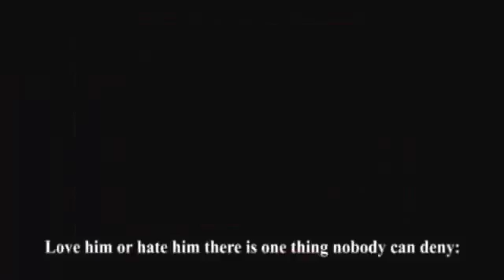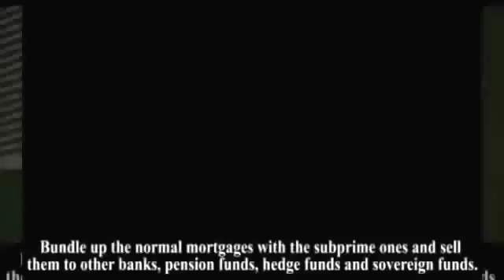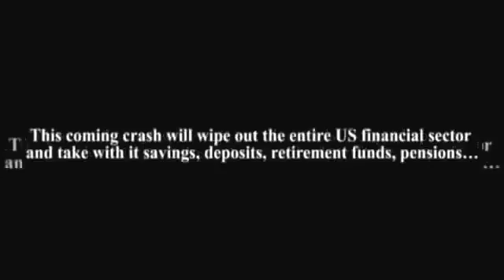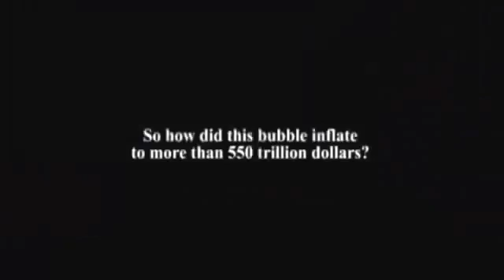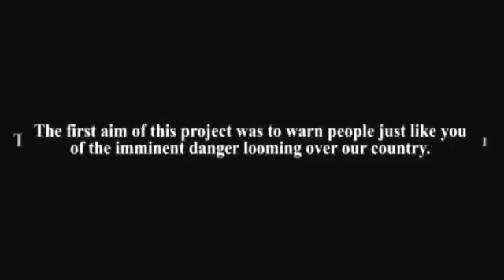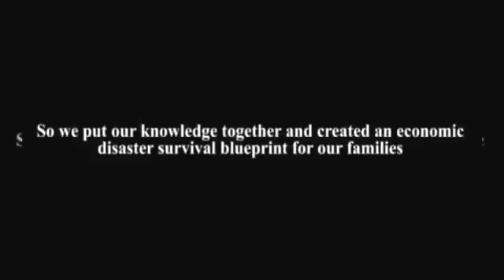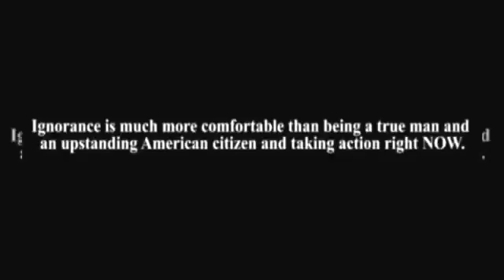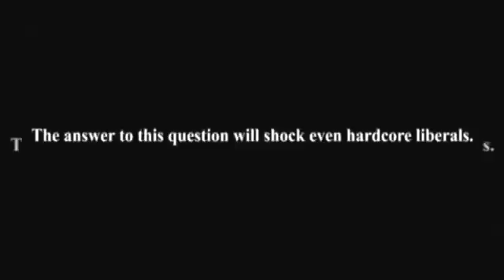Money News Peter Schiff : Why The Dollar Collapse IMMINENT on 2017 ? Money News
This video posted with permission Guest: Peter SCHIFF Report Date:  2018 Are You Prepared For The.

This video posted with permission Guest: PETER SCHIFF Report Date:  2018 Orlando Money Show: 20 Trillion.

This video posted with permission Guest: Peter SCHIFF Report Date:  2018 Peter Schiff speaking about.